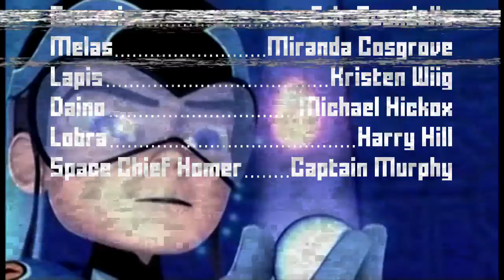Ed's American Dream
From the creators of Eddie Stories.